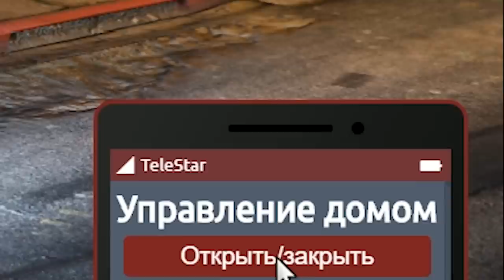ЧЕМ ЛЮДИ ЗАНИМАЮТСЯ НОЧЬЮ В GTA 5 RP? | RedAge RP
Мы продолжаем играть в GTA 5 RP на сервере RedAge (White), в ролике мы попытаемся купить автомобиль и посмотрим, как протекает жизнь ночью в гта 5 рп.

Напиши в сообщения сообщества ссылку на мой канал после чего прямо в личные сообщения тебе будут приходить уведомления о новых роликах.

Привет, меня зовут Сергей или же Бурбон, как тебе удобнее. Я снимаю ролики в основном по Grand Theft Auto: San Andreas Multiplayer или же просто SAMP на сервере Diamond RP Amber! В ГТА САМП я играю уже более 4 лет!  Раньше я играл в GTA SAMP на таких РП проектах, как Samp-Rp, Advance rp, Arizona rp. Снимал разговорные ролики по сампу, обозревал проекты, например, Evolve RP, делал РПшки, пранки,
взаимодействовал с игроками, лидерами, админами и читерами, хотя и против читов. За всё время я собрал немало сборок для слабых, средних и мощных ПК, они лежат в плейлисте "Сборки в самп". По мимо GTA SAMP, я начал снимать ролики по GTA 5 RP, это сервер RedAge RP на платформе Rage, а так же ролики есть по таким мультиплеерам, как CRMP и MTA, я правда уже не играю ни в крмп, ни в мта, но видео по ним ты можешь посмотреть.
Скачать samp можно на сайте любого крупного проекта, там есть вся инструкция. Я уже снял сотни роликов, связанные с админами, лидерами, бизнесами, сборками, работами, весельем и организациями.